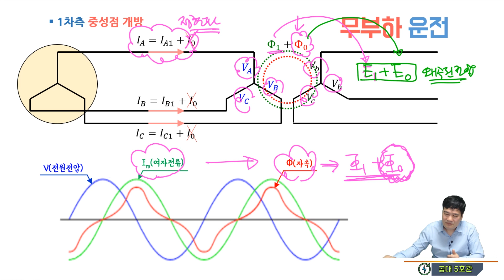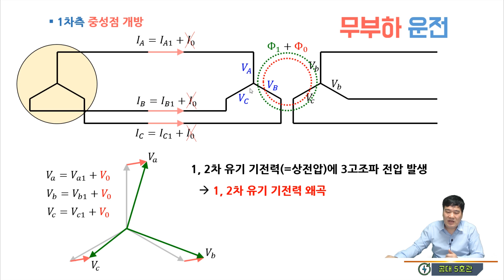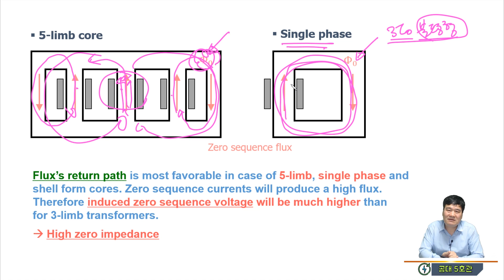[기본기][변압기 16강] Y-Y 결선 변압기를 잘 사용하지 않는 이유!!